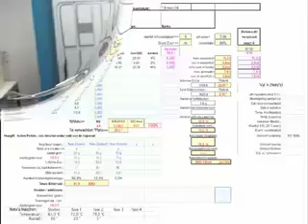Brouwdag Bornholm (archief-film)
Filmpje gemaakt tijdens de gezamenlijke brouwdag in verpleeghuis Bornholm in Hoofddorp, op 18 november 2006